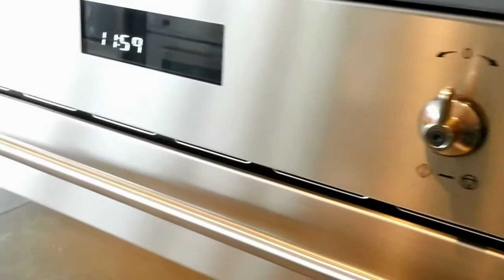SMEG S45VX2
Видеообзор встраиваемой пароварки SMEG S45VX2